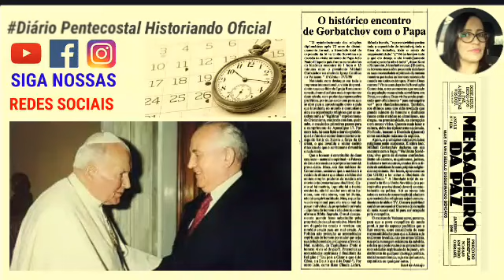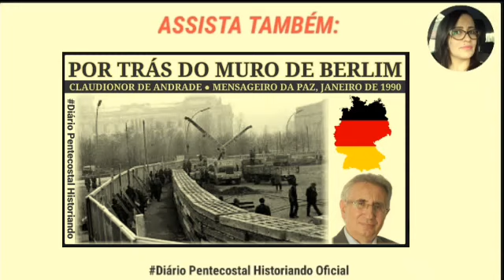O HISTÓRICO ENCONTRO DE G0RBATCHOV COM O PAPA JOÃO PAULO II ● ISAEL DE ARAÚJO, JANEIRO DE 1990